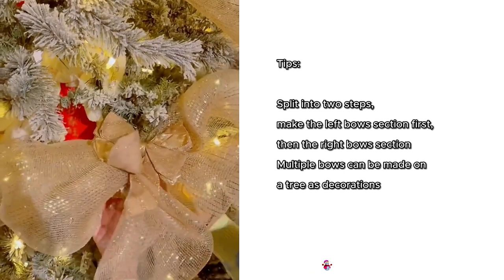Decoration Christmas With Me | How to put wide ribbon on a Christmas tree ?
Hello everyone!

To start your Christmas decorations. If you want to use wide ribbons for your Christmas tree decorations, this video shows you two ways to do it, the first is to fix it directly to the tree and the second can be made into a big bow!